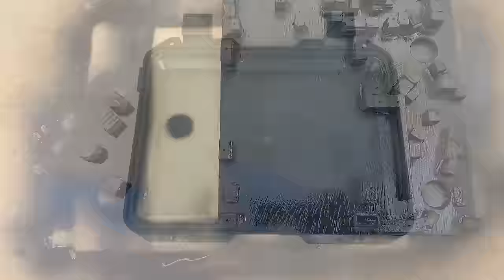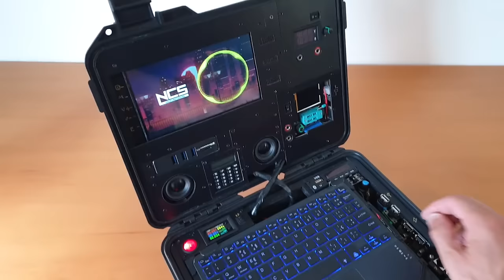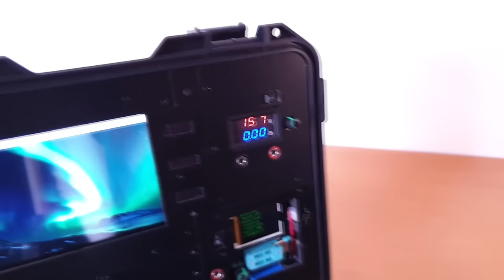DIY: Cyberdeck multi-function backup computer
-Battery life around 70 hours (raspberry and monitor)
-Running raspbian and retropie for emulator
-Weight 4.5 kilos
-Hard case size 340x270x125MM
-It also has a variable power supply output, radio, Bluetooth, aux in,  2 high speed usb charger output, 5 data usb, card reader, an electronic component tester with voltage reader, pwm generator, frequency generator and many other functions, it has also a calculator and touchscreen :)

Stay tunned for the next projects :)
Super long life battery, cyberdeck build , offgrid station

Non copyright Music:
JNATHYN - Rise [NCS10 Release]

(-Ultra HD Capacitivo Touch Screen Monitor, HDMI, Suporta Windows, Linux, Raspberry Pi, Raspberry Pi 4, 3, 2, 1, 7 "LCD, 1024x600
-LM2596S DC-DC Adjustable Step-down Power Supply Module Regulator 3A 12/24 To 12/5/3.3V LM2596 Voltage Regulator 24V 12V 5V 3V
-Backlit Touchpad Wireless Keyboard For Android IOS Huawei Xiaomi Tablet For iPad Pro Air Mini 6 Korean Russian Spanish Keyboard
-Hard Carry Case Bag Tool Case With pre-cut Sponge Storage Box Safety Protector Organizer Hardware Toolbox Impact Resistant
ATMEAG328P GM328A M328 Transistor Tester LCR Diode Capacitance ESR Meter PWM Square Wave Signal Generator
-start to finish full video
-LiitoKala 24V 6s 4A 6A 8A 10A 18650 battery pack 25.2V 12Ah Li-ion battery for bicycle battery 350W E bike 250W motor+Charger
 Raspberry Pi 3 Model B, CPU Quad Core 1,2 GHz Broadcom BCM2837 64 bit, 1 GB RAM, WiFi, Bluetooth, emulator and roms retrogaming
-cyberpunk  2077, post apocalyptic, fallout pip boy , metro r6 defuser style)